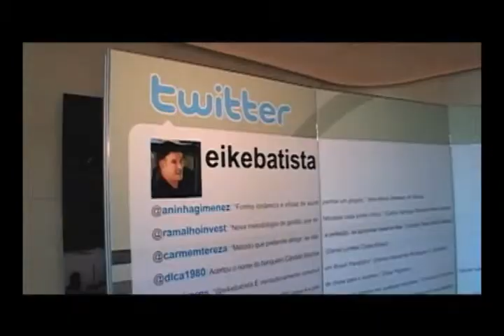Meeting with twitterers: away from the comfort zone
Eike Batista remembers the start of his career and explains why a little stress is always good.